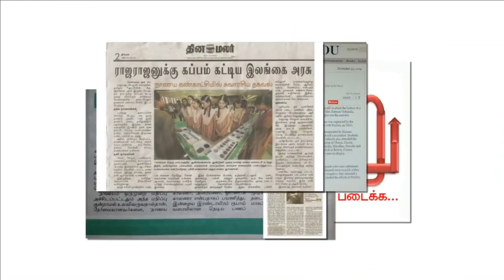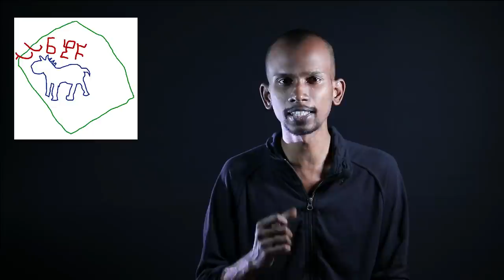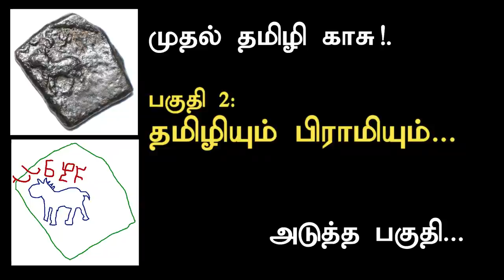செம்மொழிக்கு ஆதாரம்! | முதல் தமிழி காசு தொடர். பகுதி 1 | Tamili coin part1 | Mannar mannan | Payitru